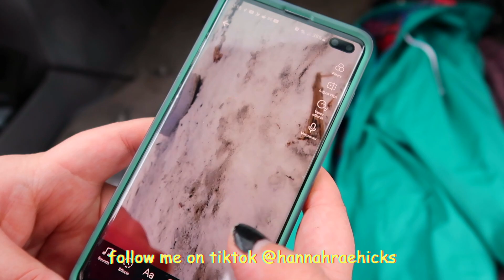I'M A VLOGGER NOW??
A sushi date, making a tiktok, and just hangin out!

This is my first vlog of hopefully, many. I'm just getting used to my new camera and my editing software so it can only go up from here! I love you ALL ❤️